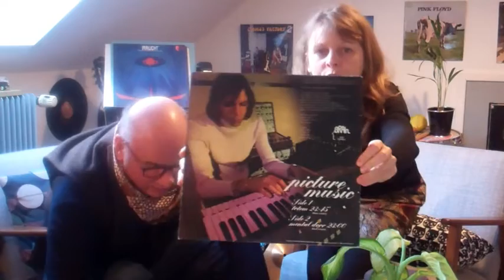18.02.2018 - JMW Kronique 4 - Spécial Rock Progressif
Dans ce 4ème épisode, nous retraçons les débuts de la musique électronique. Enjoy, mets un pouce vers le haut et partage cette précieuse vidéo que nous t'offrons.